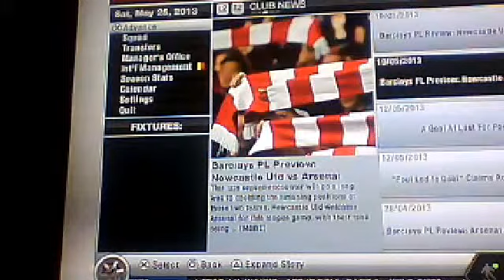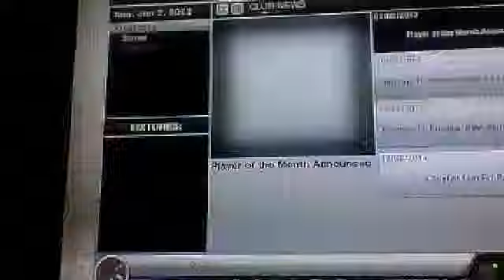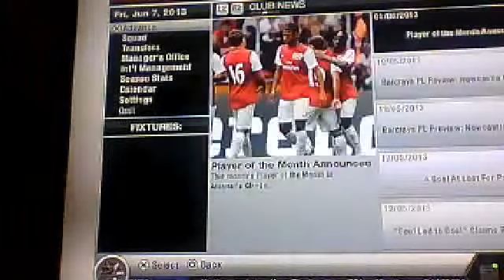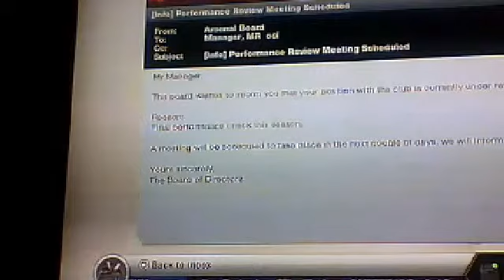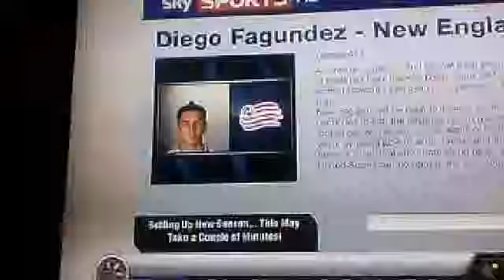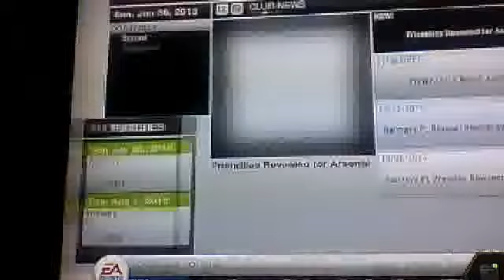arsenal fifa 13 career mode #10 the end